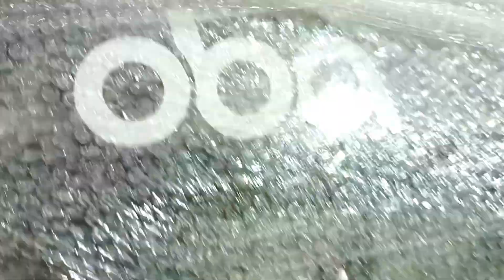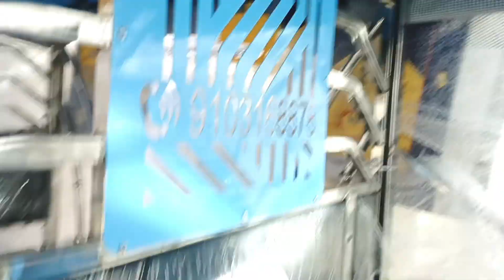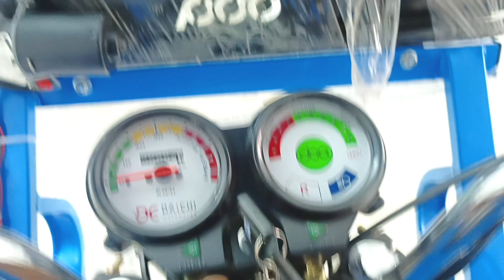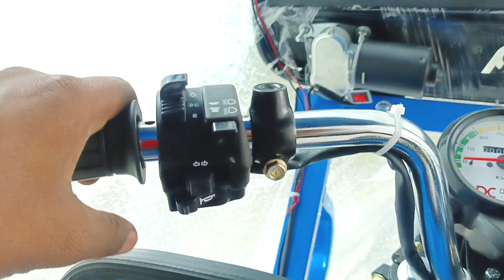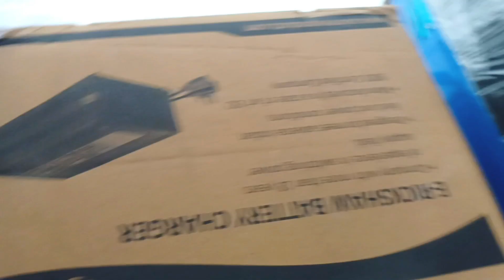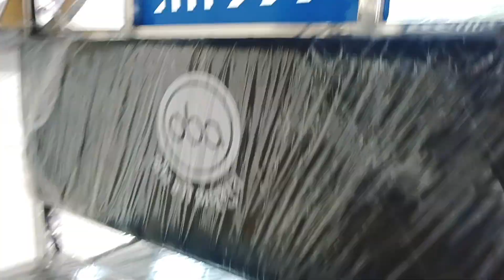अब मिल रही है ई रिक्शा 2 साल की गारंटी के साथ || New E Rickshaw || 2023 New Model High Speed E Riksa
📌3 साल की गारंटी के साथ लिथियम बैटरी 🚄High Speed || New E Rickshaw || Yatri Super 2023 New Model 🔥

📌New E Rickshaw ||ई रिक्शा का लगा है मेला 🎉 || 2023 New E Rickshaw || Battery E Rickshaw || Yatri

📌एक बार चार्ज करें और चलायें 150+Km 🔥 || New E Rickshaw || 2023 New Model || सबसे मजबूत ई रिक्शा ||

📌आपके अपने शहर में खुल चुका है ई रिक्शा का सबसे बड़ा शोरूम || New E Rickshaw 2023 High Speed E Riksa

📌Mahindra E Rickshaw 2023 || New High Speed E Rickshaw || लिथियम बैटरी ई रिक्शा || New E Rickshaw ||

📌 Khalsa ई रिक्शा अब आप के अपने शहर में || 2023 New E Rickshaw || E Rickshaw 2023 Top Model || New Top

📌 2023 New E Rickshaw || Best Battery E Rickshaw || Sabse Sasta Or Majbut E Rickshaw || High Speed E |

📌 New E Rickshaw 2023 💥 || New Model 2023 e Rickshaw || Yattri DLX E Rickshaw || High Speed E Rickshaw

📌 सिर्फ 2 घंटे में पूरा चार्ज ऐसा मौका फिर नहीं मिलेगा || New E Rickshaw || 2023 New E Rickshaw || Top

📌 ई रिक्शा मात्रा 🎉 80 हजार में 1 साल की गारंटी के साथ 💥 ||  New E Rickshaw || 2023 New E Rickshaw ||

📌 एक चार्ज में चले 180 किलोमीटर 💥 || New E Rickshaw || 2023 New E Rickshaw || सबसे सस्ता और मजबूत ||♠️

📌 मात्र 3 घंटे में फुल चार्ज 💥 || New E Rickshaw || 3 साल की गारंटी के साथ || 2023 New E Rickshaw ||

अब कुछ नए अंदाज में ई रिक्शा  💯 || New E Rickshaw || E Rickshaw Top Quality || Hig Speed E Rickshaw

नए साल का धमाका 🔥 || 2023 New Model E Rickshaw || E Rickshaw आब नए अंदाज़ में 💥 || 2023 Top Model E Rickshaw

Best E Rickshaw 2023 | E Rickshaw Price Hindi Review 2023 | सबसे सस्ता और सबसे मजबूत ई रिक्शा 2023

NEW E Rickshaw Watching ❤️

Best Battery Rickshaw 2023
Battery Rickshaw Price Hindi Review 2023
सबसे सस्ता और सबसे मजबूत ई रिक्शा 2023
Best E Rickshaw 2023
E Rickshaw Price Hindi Review 2023

📌 Chesi Guarantee One Year
 📌 Battery Guarantee One Year
📌 Charger Guarantee  Six Year
📌 Controller Guarantee Six Months
📌 Moter Guarantee Six Months